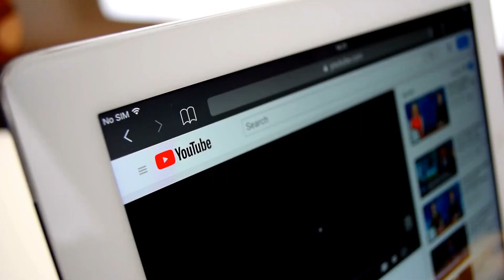China has built the most complex overpass in the world! Drivers Nightmare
In this eye-opening video, we delve into the mind-boggling details of the overpass that has redefined transportation norms. From its inception to completion, we break down the engineering genius behind every twist, turn, and elevation. Discover how this colossal structure seamlessly integrates into the bustling cityscape and facilitates smooth traffic flow.
As we explore the architectural nuances, we also shed light on the challenges faced during the construction process. From the initial blueprints to overcoming logistical hurdles, witness the dedication and precision required to bring this groundbreaking project to life.
Journey with us through the heart of China's innovative infrastructure as we unveil the intricacies of the most complex overpass ever constructed. Get ready to witness a stunning blend of design, technology, and functionality that challenges the limits of urban planning.